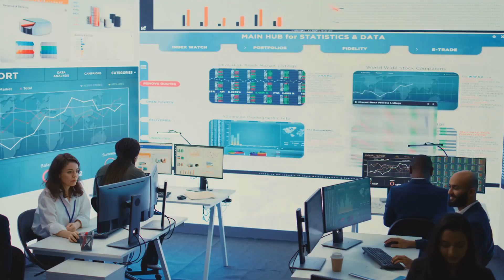Google DeepMind's GenCast is Revolutionizing Weather Forcasting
🌦️ How AI is Revolutionizing Weather Forecasting – Meet GenCast 🤖🌍

Discover the future of weather prediction! In this video, we explore Google DeepMind's GenCast, a cutting-edge AI model that combines machine learning with traditional forecasting to predict weather and extreme conditions with unprecedented accuracy up to 15 days in advance. 📊✨

🔍 What You'll Learn:

🤖 How GenCast uses AI to improve weather predictions
🌪️ The role of probabilistic forecasting in predicting extreme weather events
🌊 How this technology helps communities prepare for floods, storms, and more
📖 Insights from the latest research

🌟 Why This Matters:

🚨 Saves lives by giving emergency teams more time to respond
🌈 Helps individuals and communities prepare for weather events
🔭 Advances the science of meteorology with machine learning

👀 Watch now to see how AI transforms our understanding of the skies!